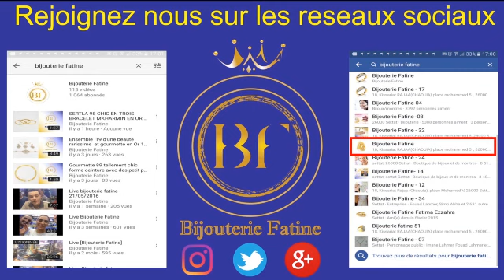Boucle 459 en Or 18 Carats